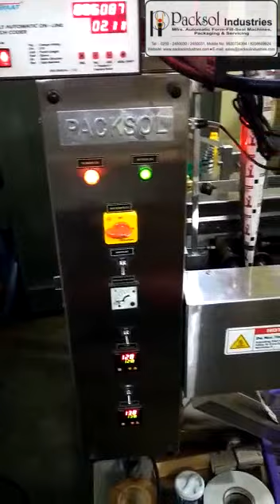PACKSOL INDUSTRIES - HAND SANITIZER SACHET PACKING MACHINE (MODEL NO.JC-151)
PACKSOL INDUSTRIES
MR.RAKESH.A.PANCHAL